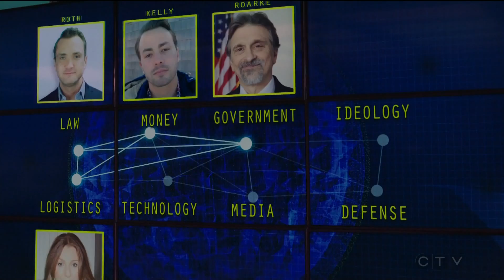Collaborators #3 (inside washington ) - Quantico (tv series)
Quantico | Season 2: Ep. 18

Hunter Parrish   as ...  Clay Haas
Johanna Braddy   as ...   Shelby Wyatt
Priyanka Chopra    as..  Alex Parrish